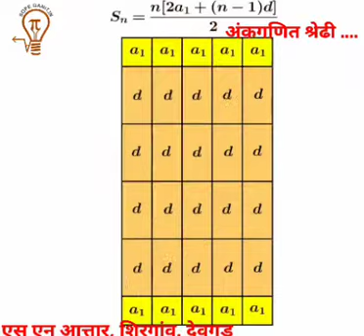अंकगणित श्रेढी बेरीज सूत्र